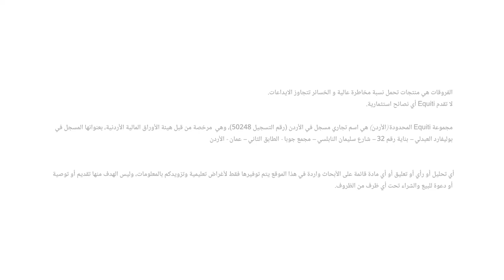هل سيستمر تراجع الدولار؟ وكيف سيستجيب اليورو لقرار المركزي الأوروبي؟ وماذا بالنسبة للجنيه الإسترليني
المركزي الأوروبي وكذلك الاحتياطي الفيدرالي سيرفعا أسعار الفائدة، كيف سيستجيب الدولار واليورو لهذه القرارات ؟ وماذا بالنسبة للجنيه الإسترليني وسط توجّهات بنك إنجلترا المركزي والحكومة البريطانية؟ وهل سيتجاهل المركزي الياباني انخفاض الين رغم اقتراب الين من حاجز الـ 150 ين لكل دولار؟